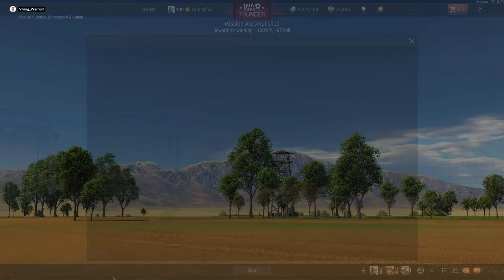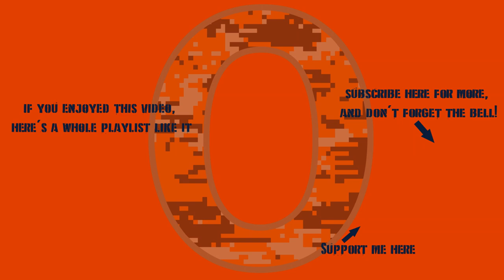War Thunder - The Squad Goes 1-2-3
Yeah yeah there's 2 of us in the thumbnail. We were never all in the same spot.